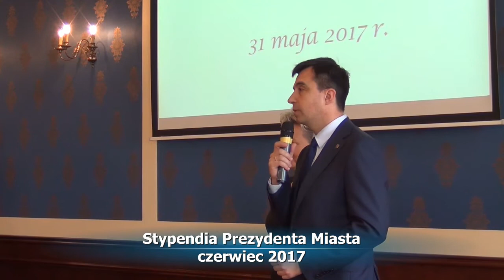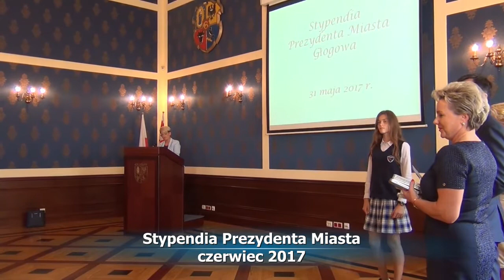GIM TV wyd 9 cz 1 stypendia